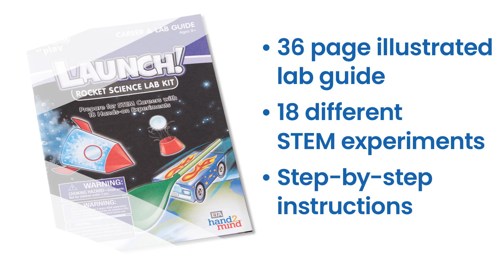Launch! Rocket Science Lab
STEM at Play® LAUNCH! Rocket Science Lab Kit from Hand2Mind.

Explore the science behind rocket propulsion and become an expert in the world of rocketry. The fact-filled lab guide is chock-full of pictures and information needed for hours of experimentation in your own home laboratory.

STEM at play kits bring science concepts to life through hands-on activities designed to spark interest, inspire confidence, prompt creative critical-thinking skills while fostering collaboration between children and adults. STEM at play kits provide materials to support scholastic goals while keeping at-home learning fun.